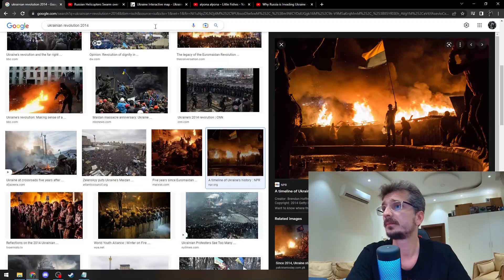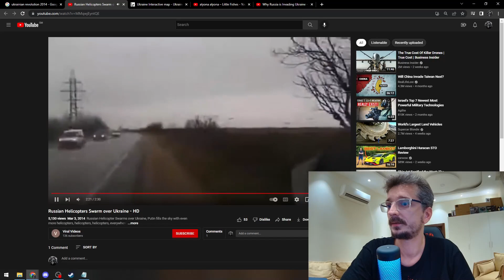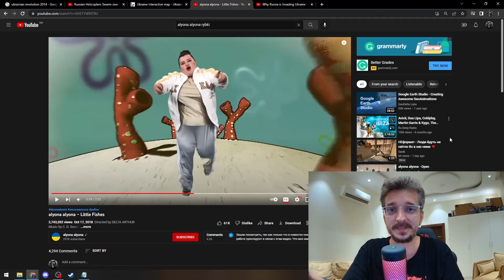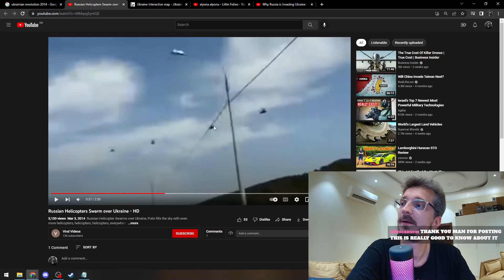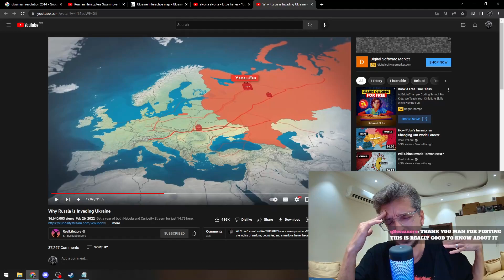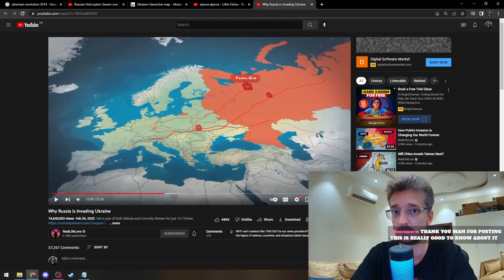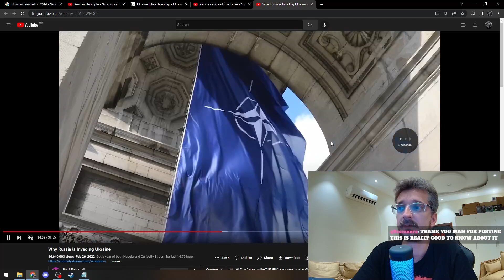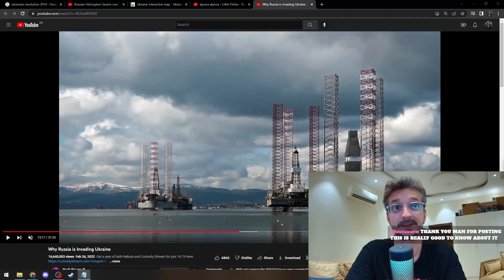Dis is Ukraine Episode 2: What happened and why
Here you will learn what is happened in Ukraine and why it happened. Apologies for my stuttering, got thrown off at the start :P  Watch Episode 1 to get acquainted with Ukraine and its people.